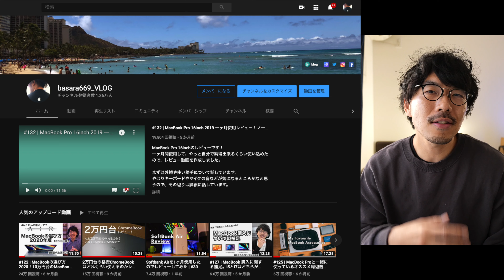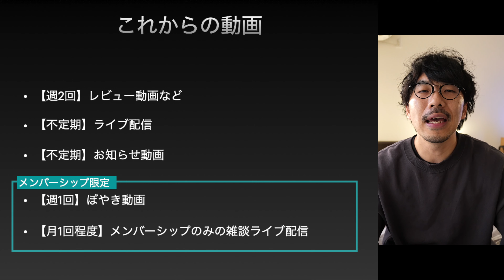【お知らせ】メンバーシップの開始について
メンバーシップというものをはじめました。
メンバーシップは何かというと、YouTubeがやっている月額制の投げ銭サービスです。
投げ銭をすると、特典が受けられるというものになります。

今回の動画では、自分のメンバーシップの特典について、そして、なぜメンバーシップを始めるかについて話しています。

よろしかったら登録していただけたら嬉しいです！